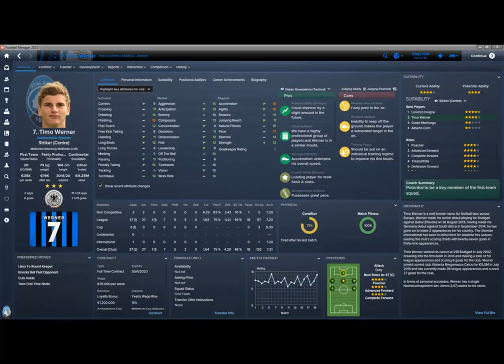FM 2015: Timo Werner - Atalanta's Capocannoniere - 27 goals Compilation